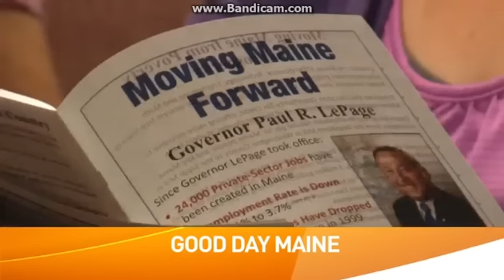WGME: Good Day Maine Open--08/25/16